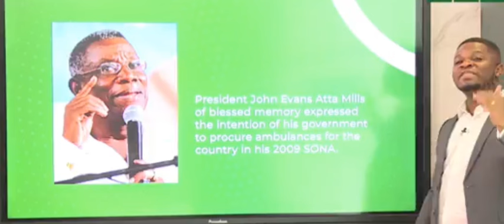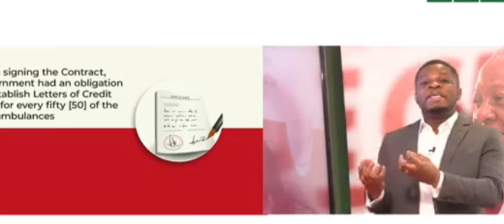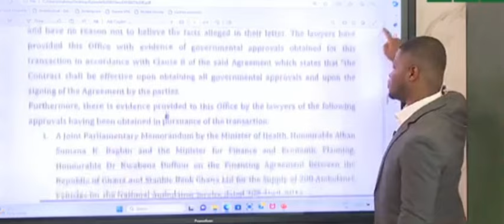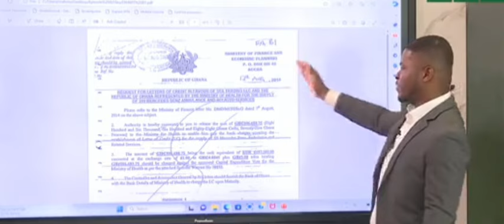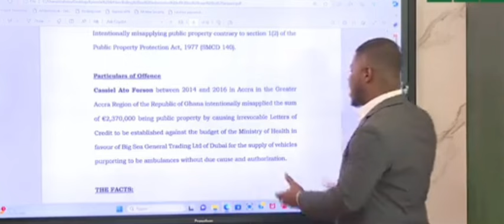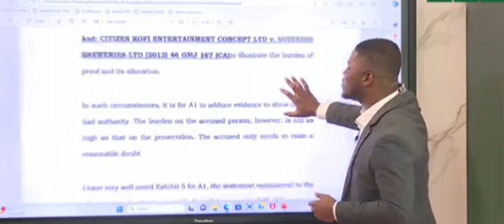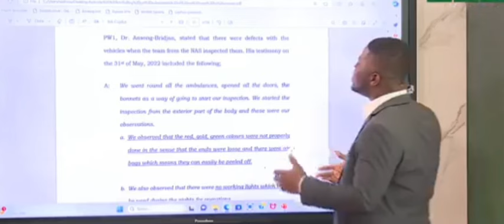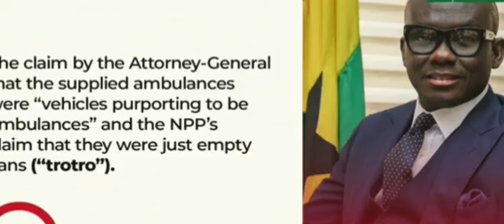LAWYER SAMMY GYAMFI NATIONAL COMMUNICATION OFFICER ON NDC 360 SPECIAL EDITION ON HOT ISSUES